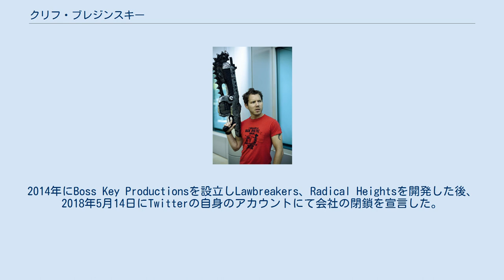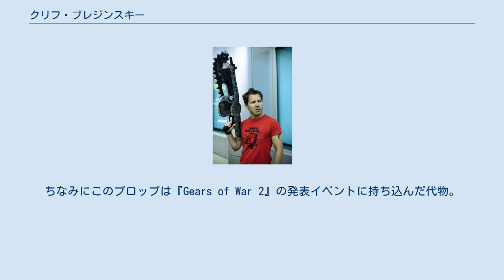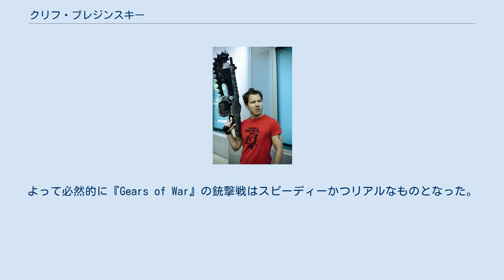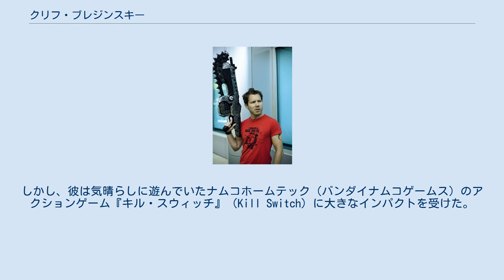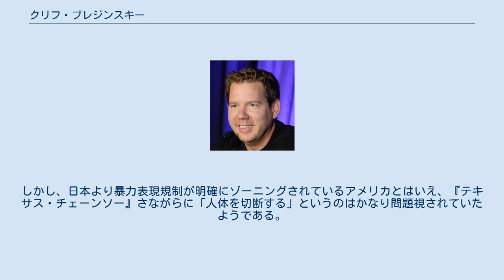クリフ・ブレジンスキー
クリフ・ブレジンスキー（Cliff Bleszinski, 1975年2月12日 - ）はアメリカ合衆国、マサチューセッツ州出身のゲーム・デザイナー。
本名はクリフォード・マイケル・ブレジンスキー（Clifford Michael Bleszinski）。
 長年、ノースカロライナ州のローリーにあるEpic Gamesのリード・デザイナーであり、『Gears of War』や『Unreal』などの人気ゲームソフトに係わっていた。
2012年10月に退社。
一時期、ビデオゲーム開発からの引退を表明していたが、後に撤回。
2014年にBoss Key Productionsを設立しLawbreakers、Radical Heightsを開発した後、2018年5月14日にTwitterの自身のアカウントにて会社の閉鎖を宣言した。
 ファミリーネームがやや複雑なためか、周囲からはクリッフィー・ビー（Cliffy B）というニックネームで呼ばれている。
クリフB、クリッフィービとも表記され、オフィシャル・ウェブサイトのアドレスにもなっている。
 レン・ワイズマンが監督する『Gears of War』の映画版では、総製作指揮として参加する予定。
 少年時代についてあまり語られていないが、彼は「学校嫌い」だったらしく17歳のときにはエピックゲームズに入社したと述べている。
非常に目立ちたがり屋であり、『Gears of War 2』の追加コンテンツ（日本語版では初期封入）では、ゲーム開始前にビデオレターで堂々と登場した。
そのほか、『ギアーズ2』の発売近日にはアメリカのニュース番組に出演したりもしている（『ギアーズ2』の特典映像に、そのときの映像が収録されている） また、日本のゲームやアニメに興味があるようで、特に『ゼルダの伝説』などで知られる日本のゲームデザイナー宮本茂の作品に影響を受けたと公言している。
更に『スーパーマリオ オデッセイ』など、任天堂のゲームでよく遊ぶようだ。
また、彼の個室には『宇宙戦艦ヤマト』の大型模型や『トランスフォーマー』のフィギュア（なぜが日本語版の輸入品）が飾られている。
その光景は『ギアーズ1』の特典映像に収録されたインタビューで確認できる。
更には「選択肢の一つとして、日本のデベロッパーのコンサルタントになってもいい」と言うほど日本のゲームについても造詣が深い。
 『Gears of War』のランサー･アサルトライフルを装備するクリフブレジンスキー。
どうしてもチェーンソーを装着したかったとのことである。
ちなみにこのプロップは『Gears of War 2』の発表イベントに持ち込んだ代物。
 彼はテレビゲーム以外にもエアガンを使ったサバイバルゲーム（ペイントボール）が好きらしく、よくアウトドアさながらに外で遊ぶという。
このことは『Gears of War』の説明書でも本人が語っている。
しかし、その後でテレビゲームをして彼は「キャラクターの動きに大きな違和感」を感じたのだという。
映画や漫画などで見かける普通の銃撃戦は物陰などのカバー・ポジションに隠れて戦うが、テレビゲームの銃撃戦というのは『マトリックス』さながらに飛び跳ねたり、サイドステップで横滑りしながら銃を撃つなど、実際の銃撃戦ではあり得ない光景であった。
 そこでクリフは『Gears of War』に「カバー・ポジション」と呼ばれるシステムを採用した。
これは文字通り物陰などに隠れる（カバーする）アクションであり、している間は敵の銃撃から身を隠せる上に周囲を簡単に見回すことが出来るというアドバンテージが得られる。
というよりは、このゲームは「立ち止まっての銃撃」を基本としているので、敵と戦う際は必ずカバーをしなければ「蜂の巣」にされるのである。
よって必然的に『Gears of War』の銃撃戦はスピーディーかつリアルなものとなった。
『Gears of War』はこのカバー・ポジションとリアルなグラフィック、洗練されたデザインのおかげで開発側の予測を遥かに超えるメガヒットを記録した（ちなみにE3で公開された際はビル・ゲイツ本人から激励を受けた）。
このゲームはオンライン対戦も大変好評で、当時王者だった『Halo 2』をも上回ったという。
 元々『Gears of war』（以下『ギアーズ』）はUnrealシリーズのひとつ『アンリアル・ウォー...